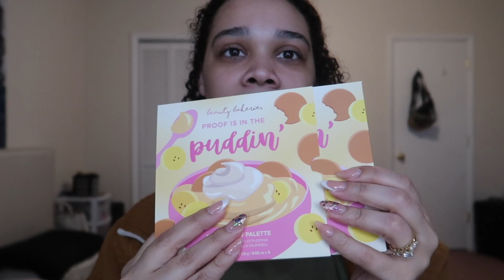MY 10 MINUTE MAKEUP ROUTINE QUICK & EASY | using makeup I love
WELCOME BACK DEJESUS FAM.. TODAY I WILL BE SHOWING YOU GUYS MY QUICK AND EASY MAKEUP LOOK FOR WHEN EVER AM IN A HURRY OR FOR WHENEVER I DONT WANT TO WEAR ALOT OF MAKEUP ... I HOPE U GUYS ENJOY IT AS MUCH AS I DID .. LOVE YOU GUYS